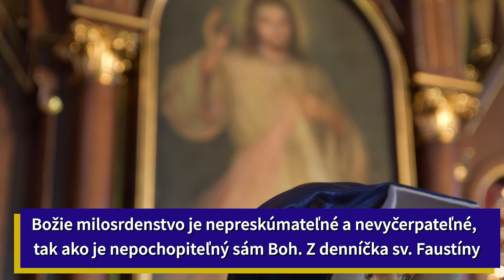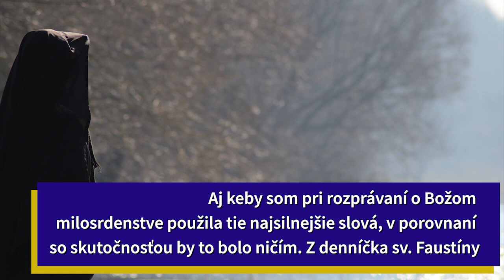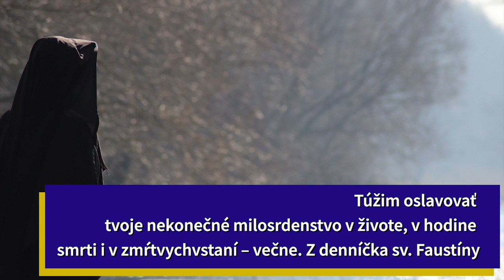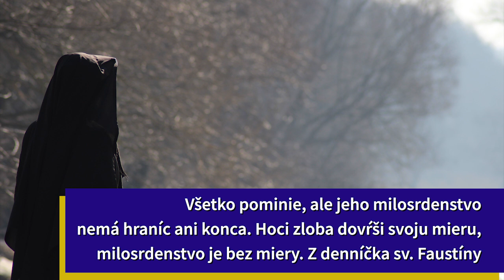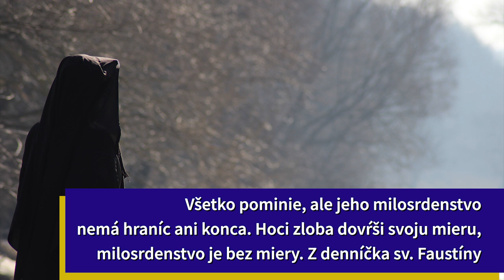Božie milosrdenstvo - denníček sv. Faustíny - rozjímania - vysielané: 7 3 23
Aj tieto príspevky sú len vďaka Vašej finančnej podpore, ĎAKUJEME VÁM. Ak nás chcete podporiť môžete tak urobiť TU

‼️náš čas sa kráti 😭😭😢‼️stále tomu neveríte❓Nakoľko nám sociálne siete reálne blokujú vysielania aj prenosy, príspevky, posty,...  prosíme Vás🙏 pridajte sa do skupín aby sme zostali v kontakte
⏩ na SIGNÁLE✅ :